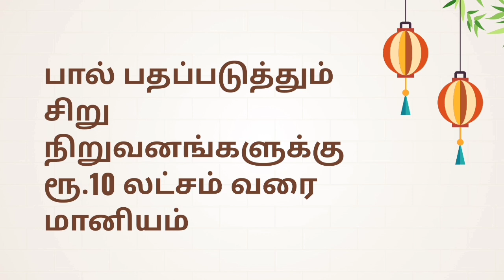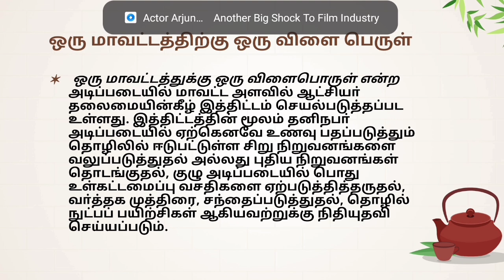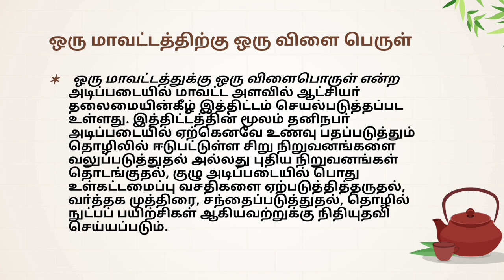பால் பதப்படுத்தும் சிறு நிறுவனங்களுக்கு ரூ.10 லட்சம் வரை மானியம்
10 கோடி விவசாயிகளுக்கு ரூ.2000-/ நவம்பர் மாதத்திற்குள் வழங்கப்படும் || 16200 விவசாயிகளுக்கு வேலை

இலவச போர்வெல் திட்டம் || ரூ.10.19,/- கோடி நிதி ஒதுக்கீடு|| தமிழக அரசின் அறிவிப்பு || Tamilnadu government schemes

இலவச போர்வெல் திட்டம்,தமிழக அரசின் இலவச போர்வெல் திட்டம்,Tamilnadu government borewell subsidy schemes,Free borewell schemes,Free Goat Shed,Free goat government veterinary scheme,Free Goat shed,ஆடு,மாடு,ஆடு மற்றும் மாட்டு பண்ணை,Integrated Farm Farming,Natural Farming,government schemes 2020,pm kisan in veterinary,Earn 1 lack Goat Farming,ஆடு வளர்ப்பு மாதம் ஒரு லட்சம்,Goat Farm,Hitech Goat Farm,Hi-tech Goat Farm,Modern Goatfarm,Plastic Slatted Goat Farm